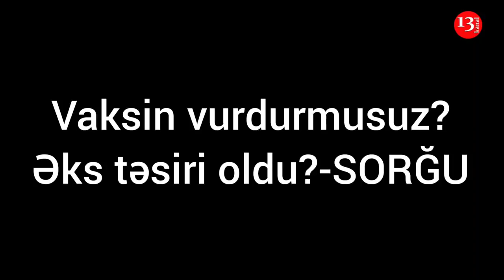"Hamı gedib vaksin vurdursun, canımız qurtarsında bu BƏLADAN"-Vaksininin əks təsiri oldu?-SORĞU